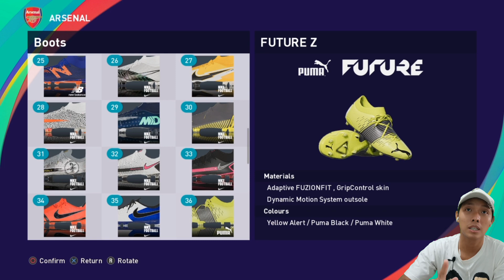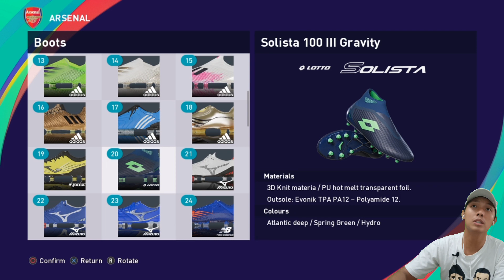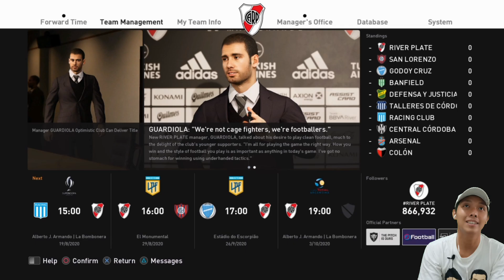Review lengkap datapack 4.0 PES 2021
Udah ada update datapack 4.0 nih di PES 2021, ada beberapa perubahan seperti jersey baru, boots baru, pemain2 yang naik overall nya, dan yang pasti nya ada 79 wajah real face baru.. yuk tonton video nya ya..

Jadwal Upload
- Series Wolves: senin - jumat, jam 16:00/17:00 WIB
- Need for Speed Payback: senin - jumat, jam 19:00/20:00 WIB
- Tutorial PES 2021: sabtu dan minggu, jam 16:00 dan 19:00/20:00 WIB